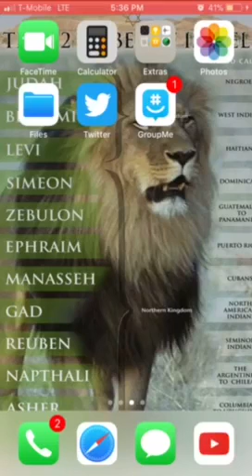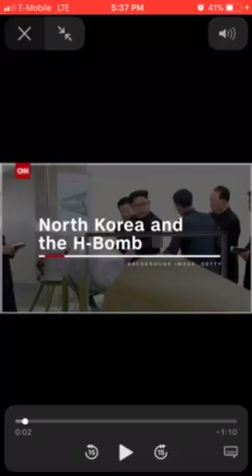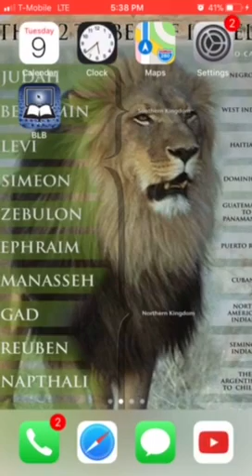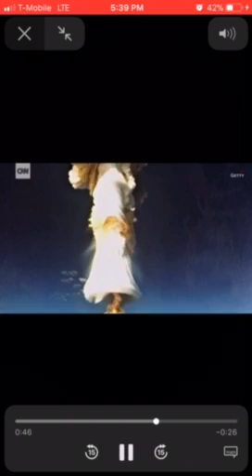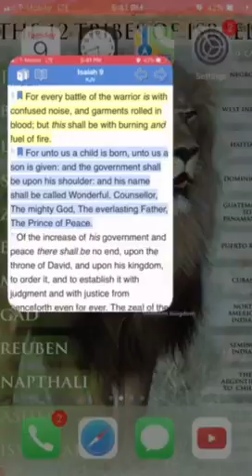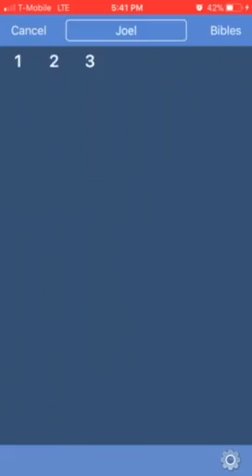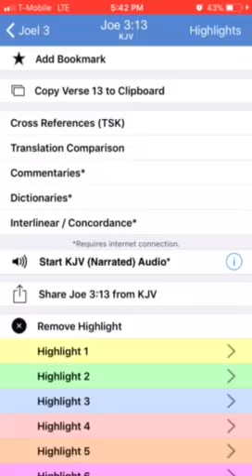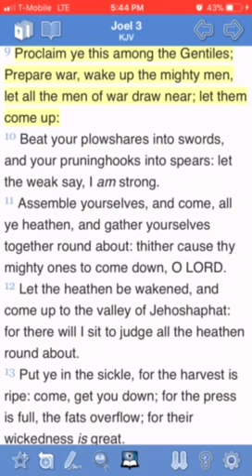The LORD created the waster to destroy